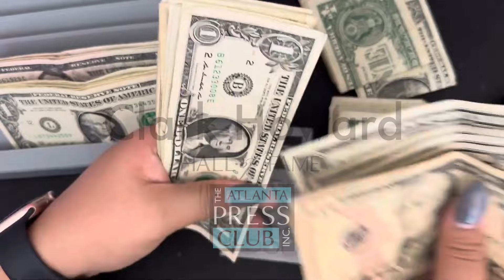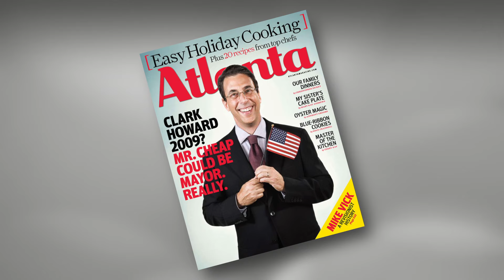APC Hall of Fame 2024 Clark Howard